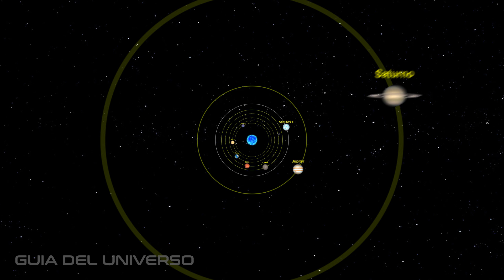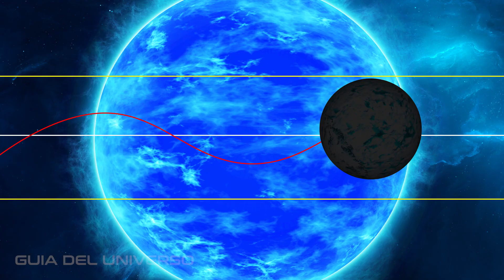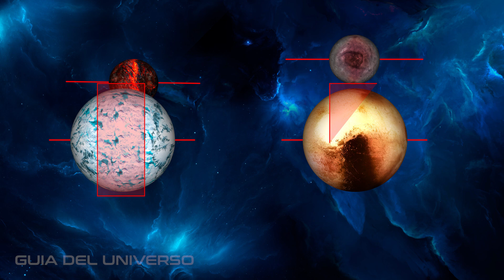COMO es el EXOPLANETA Solitario de la ESTRELLA OGLE 2005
OGLE 2005, este Exoplaneta ni siquiera tiene nombre propio.   Se encuentra sumido en un espacio frío y oculto.   Los aparatos humanos apenas pueden detectarlo.

Los indicios indican un Exoplaneta solitario, que gira entorno a una estrella solitaria en un entorno casi vacío.   Mas allá de las nebulosas en donde nacen las estrellas.

¿Puede haber vida en un Exoplaneta tan alejado?.   En la Guisa del Universo presentamos los cálculos que se han hecho con respecto a este sistema tan alejado.

Se sabe que es rocoso, con indicios de campo magnético.  Lo mas probable es que contenga una atmósfera que resista a las violentas ráfagas estelares de su estrella.

En esta Guia del Universo, presentamos una envoltura teórica de su entorno.   Exoplanetas, la Guia del Universo siempre estará atento a lasa nuevas actualizaciones de los telescopios espaciales.   También los radiotelescopios están pendientes de la información que el Exoplaneta y su estrella nos puedan entregar.

En el canal Guía del Universo, nos adentramos en el apasionante universo de los exoplanetas extremos, desconocidos y vibrantes.

ogle 2005
llueve vidrio

Todas las animaciones son interpretaciones artísticas de los elementos universales.   Las investigaciones de los videos son extraídas de diferentes fuentes, NASA, ESO Europea, ROSCOSMOS de Rusia entre otras.   Los descubrimientos y sus datos pueden cambiar en el futuro, está dentro del dinamismo de los cuerpos celestes.   En la Guía del Universo, estamos pendientes de aquello.
Este video puede tener algún material modificado para fines educacionales.  Tampoco se usa material de Inteligencia Artificial.   La mayoría del del video es material original del creador, pero con voz artificial.
Gracias por los aportes y nos vemos en el próximo video.